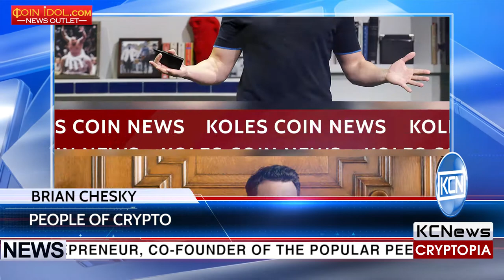People of Crypto - Brian Chesky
Meet Brian Joseph Chesky, an American internet entrepreneur, co-founder of the popular peer-to-peer hospitality exchange platform Airbnb, design and architect enthusiast. Chesky was born in Niskayuna, New York, USA, as a son of a Polish-descent father and an Italian-descent mother. He was interested in landacape design and architect, get a bachelor degree of fine arts in industrial design from Rhode Island School of Design (RISD). Later he worked in 3DID as industrial designer and strategist. After the graduation three friends Brian Chesky, Nathan Blecharczyk and Joe Gebbia, have founded Airbnb, as abbreviated of Airbed and Breakfast. Now the company has about 150 mln users and 3 mln lodging listings in 65 thousand cities and 191 countries.